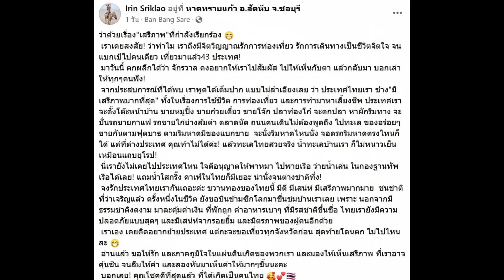เปิ้ล ไอริณ แบกเป้เที่ยวคนเดียว 43 ประเทศ ชี้ไม่มีที่ไหนมีเสรีภาพเท่าไทย